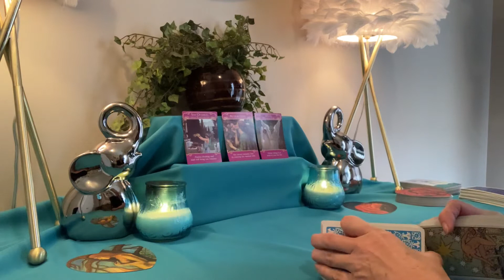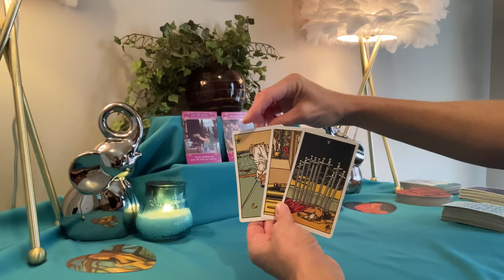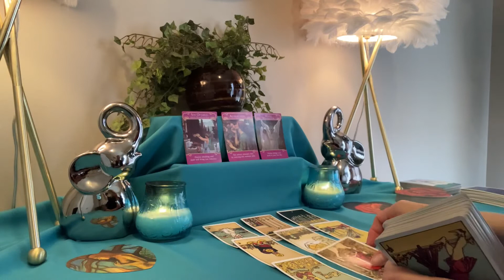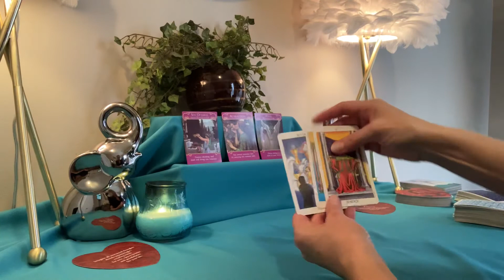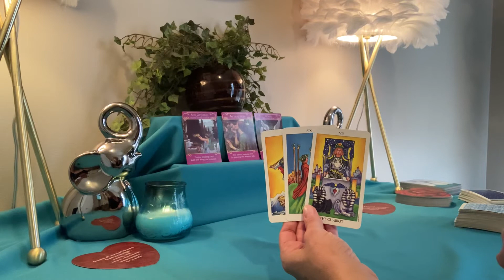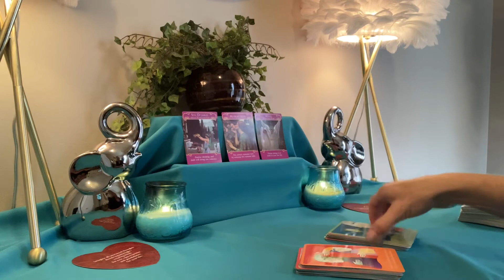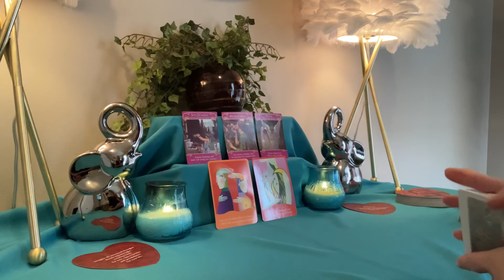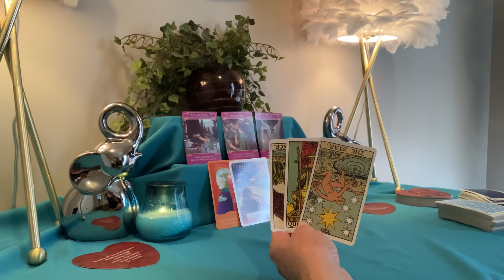♐️ SAGITTARIUS ♐️ OCTOBER 2020 Monthly Reading!! Taking a Time Out Divine Timing at Work!!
Thank you for visiting my channel. I so hope you enjoyed your reading!! Thank you in advance for all your likes, shares, and subscribes! I appreciate you all!

            ***PERSONAL READINGS***
I genuinely love doing personal readings. I do Psychic, Tarot, and Medium Readings. My hope is to help you in any way I can on your journey. When you email to book please include the Type of reading you would like and the length of time! I do many personals per week and fill up quickly. I will respond to give availability. This is the temporary system until my website is set up for appts.

NOTE: I am on EST. Please calculate the difference for yourself. The appts.are booked on my Timezone! All readings are done by phone. If you would like to FaceTime please specify! Group medium readings are always done Via FaceTime!

*Payments must be made at time of booking.*. Thank you in advance for allowing me to share my gift with you!

20mins any topic: $44 US
40mins any topic: $77 US
60mins any topic: $99 US
For Group Medium Readings: LIVE
In larger groups often only a few receive messages, but I channel quickly so sometimes everyone gets a message.

❤️Lots of Love and Light Always❤️
    Jennifer